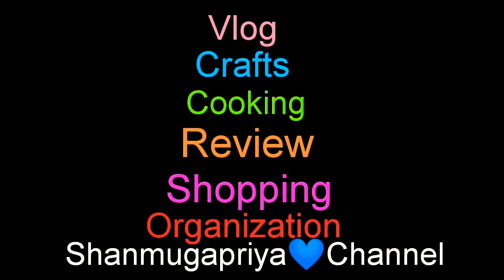🧂Kitchen Essential Things Shopping Haul Video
🚛amazon Product Link👇

🛍️ Stainless SteelOil dispenser Glass 2Pcs Set :

🛍️Square shape  Transparent Cup Glass 2 Pcs:

🛍️Salt & Pepper Glass Shakers Set:

🛍️Femora Glass jars with spoon 4pcs Set: